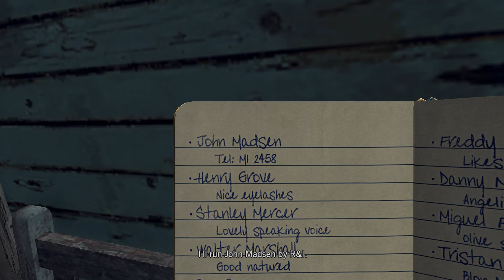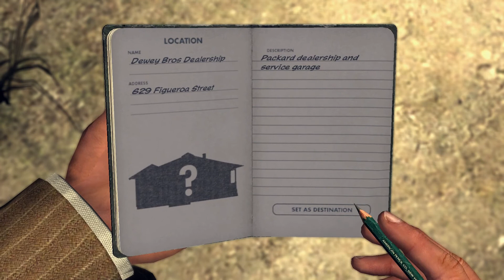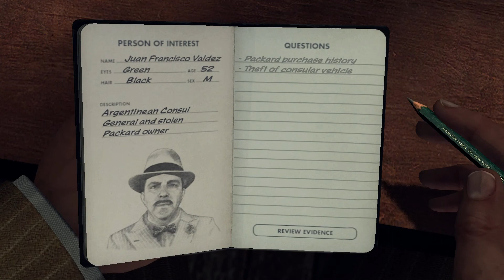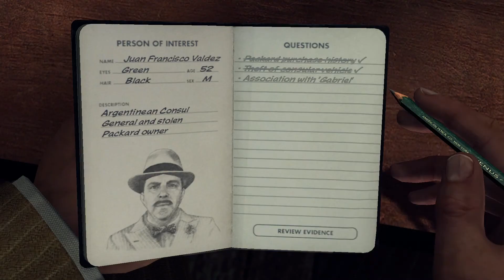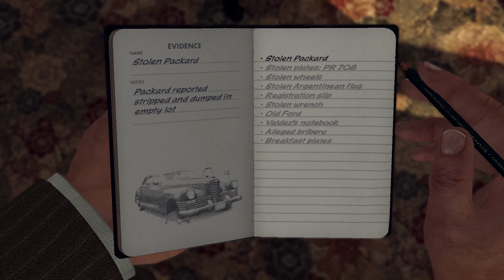L.A. Noire - Part 6: Traffic Desk - The Consul's Car